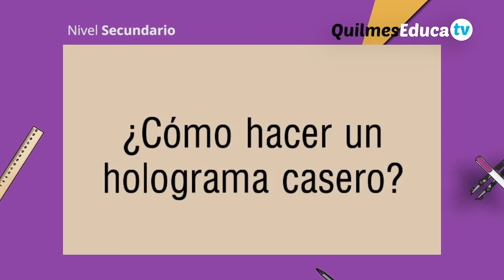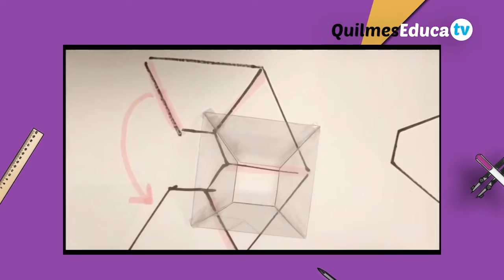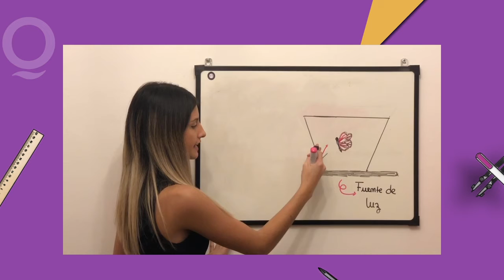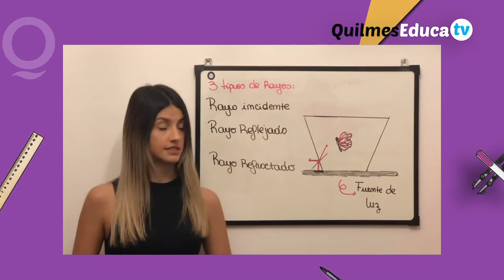Sofia Vaquero - Hologramas caseros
Docente Sofia Vaquero
Física y elementos de astronomía y laboratorio 2
ISFDYT24 Dr. Bernardo Houssay
En este video se muestra cómo construir una pirámide transparente para reproducir imágenes holograficas